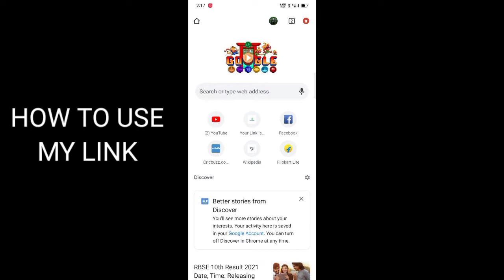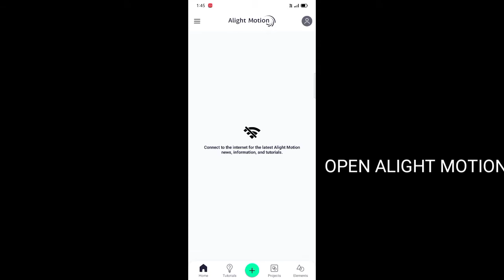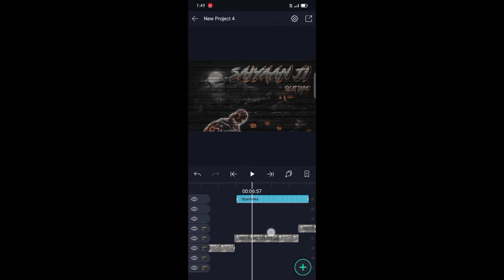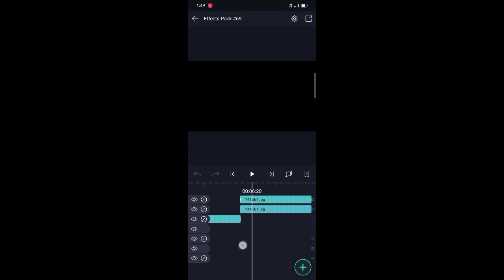ALIGHT MOTION EFFECTS AND SHAKE FOR MONTAGE VIDEO | ALIGHT MOTION PRESET | Like Siddha gaming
Graphics:-smooth + extreme
Control:-4 finger claw + always on gyro
Edited by:- kinemaster + alight motion
My brother channle :- killerx gaming

Video content:-
Tap tap pubg
Pubg mobile official
Tencent pubg
Pubg corporation
Pubg mobile game
Pubg mobile vn

(Ignore tags)

ALIGHT motion transection effect
ALIGHT motion VFX pack
Pubg montage
Bollywood montage
Best bollywood montage ever
Pubg montage hindi songs no copyright
Hindi song pubg montage status
Pubg sniper montage status
Montage song for pubg
Bollywood montage songs
Bollywood montage
Velocity montage pubg premiere Pro
Velocity montage pubg tutorial
Velocity montage pubg kinemaster
Toby montage Punjabi song
Punjabi montage songs
Punjabi montage
Pubg Punjabi montage
Punjabi pubg montage hulk
Punjabi song montage pubg
Best Hindi song for montage
Tsm warehouse masti
Tdm warehouse tricks
Tdm pubg
Tdm montage
Tdm sniper tricks
Tdm montage
Tdm montage art
Sniping montage editing
Best best sync Pubg montage
Best tdm
Best tdm player
Best tdm sniping